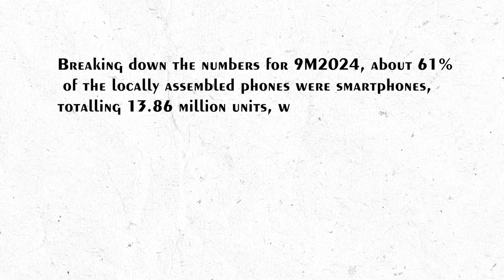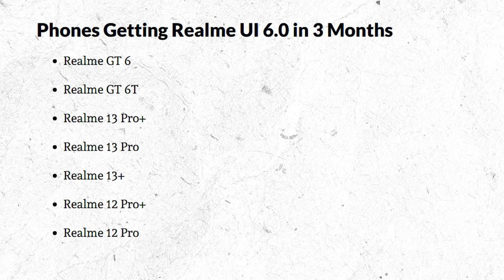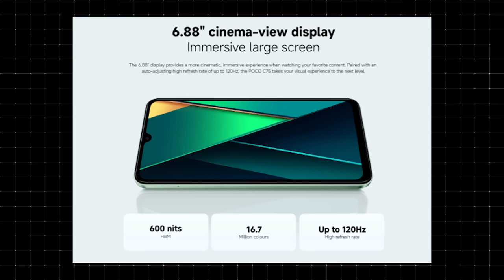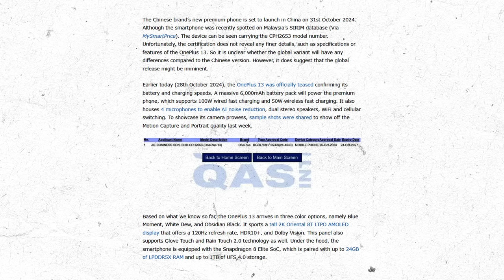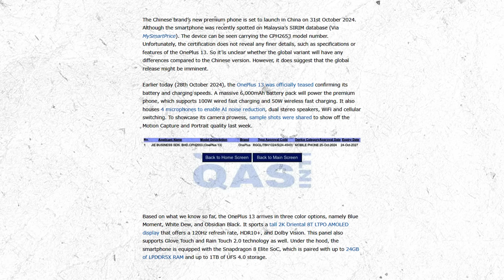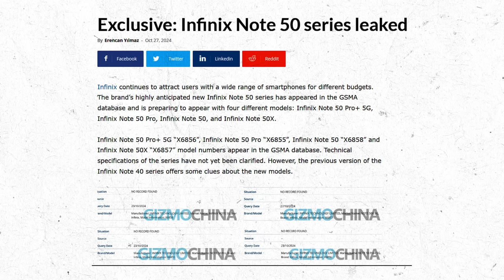Vivo V40e Opinion,Xiaomi 15 Tomorrow,Realme Gt7 pro launch,Infinix Note 50 Coming,realme Gt6 Restock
Don't miss out on the latest updates in the world of smartphones.

▶▶▶ RELATED VIDEOS OF MASTECH

▶▶▶ TimeStamp
00:00 Intro
00:40 Local Mobile Manufacturing in Pakistan Surges
02:35 Vivo V40e Launched In Pakistan
03:31 Realme UI 6.0 based on Android 15
04:07 Realme GT 7 Launch
04:45 Realme 13 Plus Launch In Pakistan
06:00 Xiaomi 15 Series Launch
07:13 Poco C75 Launch In Pakistan
07:57 Oneplus 13 Global Launch
08:40 Infinix Note 50 Series